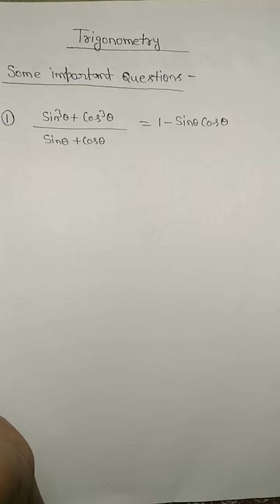Trigonometry Some Important Questions Class 10 in hindi 🔥| त्रिकोणमिति के महत्वपूर्ण प्रश्न RRB EXAM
Study with Ayushman
All board exam important questions
महत्वपूर्ण प्रश्न